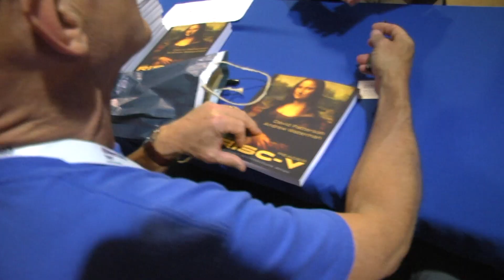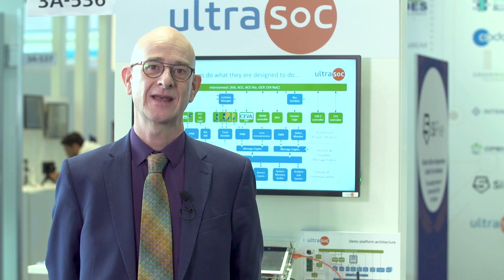RISC-V Revolution 2020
Welcome to the RISC-V Revolution